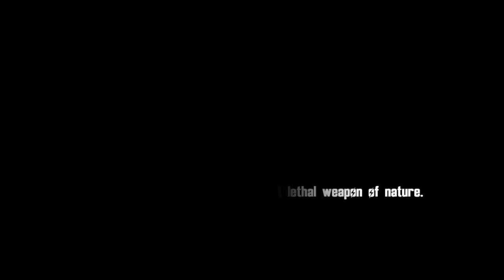Hitman : World of Tomorrow Sapienza [ Most Unique Assassination of Francesca De Santis ]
Francesca De Santis the renowned Italian bio-engineer and 47's target in World Of Tomorrow found dead in a cave by the most absurd use of nature.

The openness of the level and the various ways you can eliminate your targets is just a joy to behold and experience.

[ Hitman ( Episode 2 ) World of Tomorrow Sapienza - Silent Assassin / No Knockout ][ Hitman 2016 Psycho Stealth kills ][ Most unique assassination / elimination / murder / kill of Francesca De Santis ]
HITMAN: Episode Two takes you to the sunny Italian coastal town of Sapienza, a dense location full of challenges and packed with opportunities for the creative assassin.

Track down Silvio Caruso, Francesca De Santis and destroy a deadly virus in this multi-layered mission. This new episode includes new challenges, targets, weapons, gear, starting locations, stash points and location mastery as well as a whole Mediterranean town to explore. As with all locations within HITMAN, dark secrets and engaging stories are everywhere to be found in charming Sapienza.